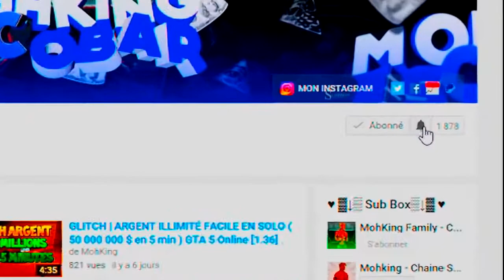GTA 5 EXCLU COMMENT CUSTOMISER UNE VOITURE DE POLICE DANS GTA 5 !